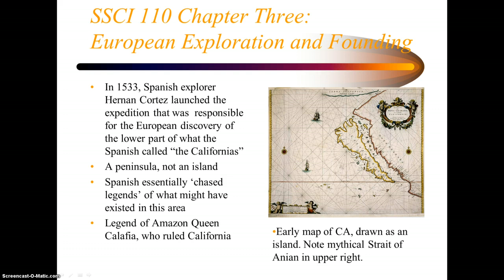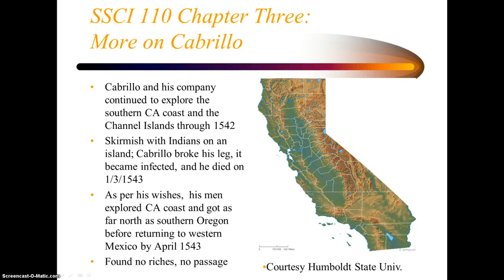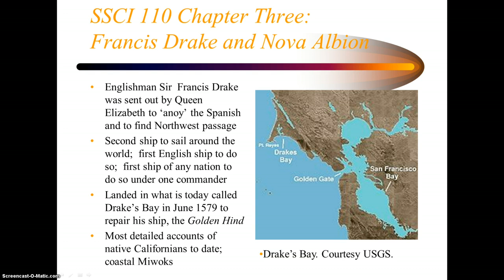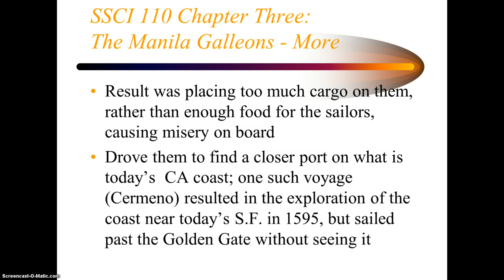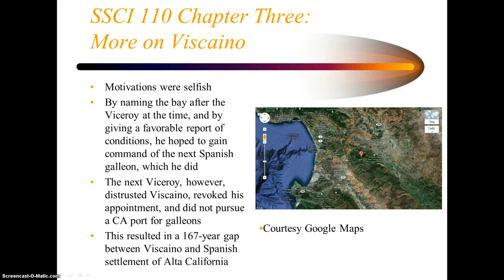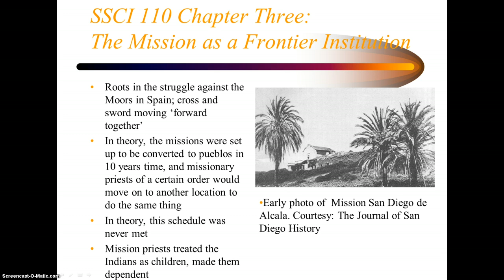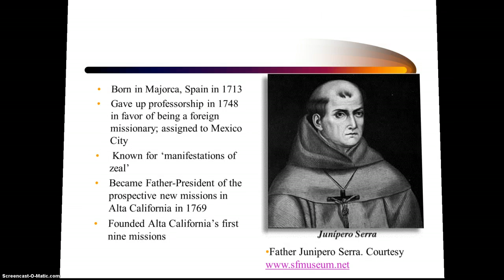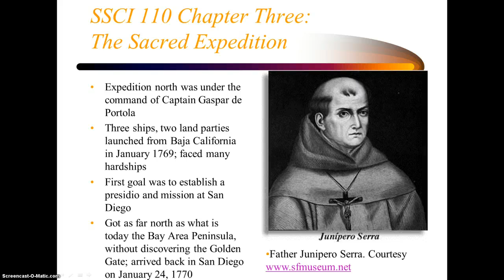SSCI 110 CH THREE POWERPOINT NARRATED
European exploration and founding of what is today called California